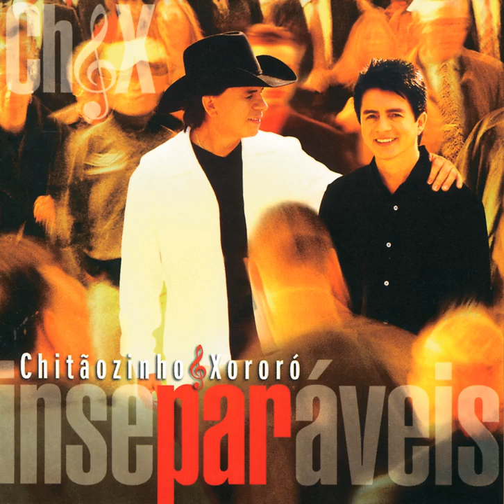Chitãozinho E Xororó- E Agora?- No CD Inseparáveis 2001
1- Chitãozinho E Xororó- E Agora?